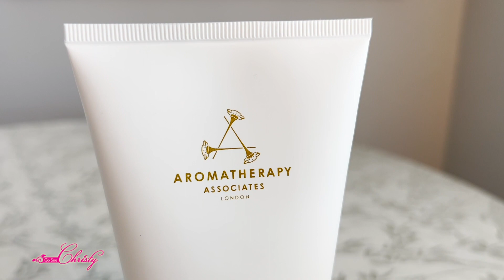Aromatherpay Associates-Relaxing Esssential Oils Kit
Aromatherpay Associates Realzing Essential Oils Kit
Skin Store Special:
Valued at $146 SPECIAL: $75

Products Included:
DeStress Candle 85g
Revive Shower Oil
Deep Relax Bath & Shower Oil 9ml
De-Stress Muscle Gel

Source : Motions Array
Free Sourcing